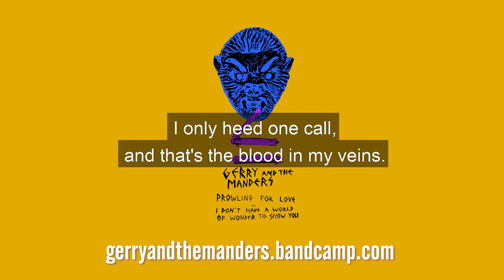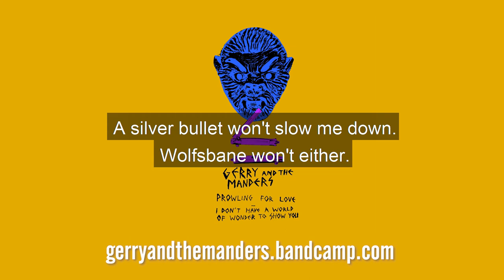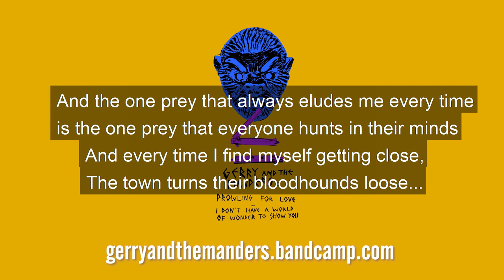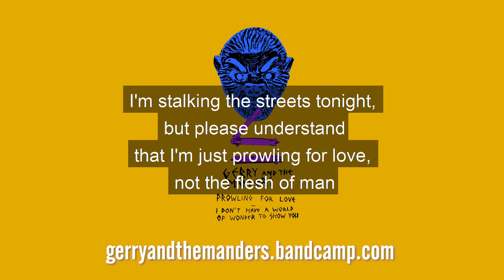Gerry & The Manders "Prowling For Love"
A track of the debut single from Gerry & The Manders, Jersey City's newest middle-aged punk nuisance.

For fans of The Replacements, Husker Du, Tommy Keene, etc., who say to themselves, "I want to hear something that aspires to those bands, and falls far, far short!"